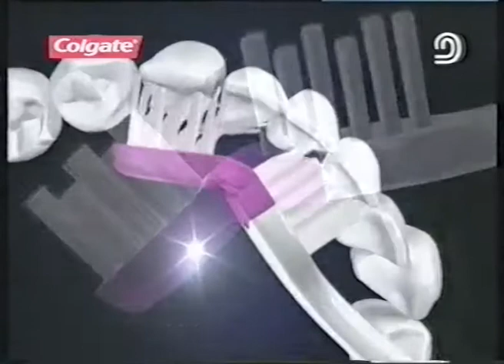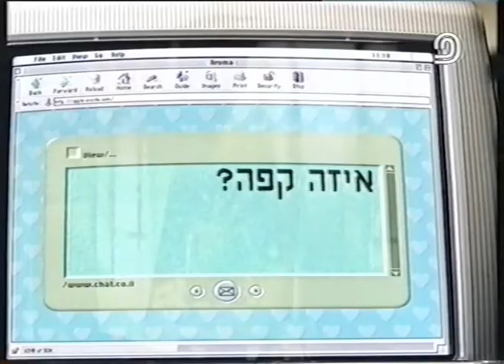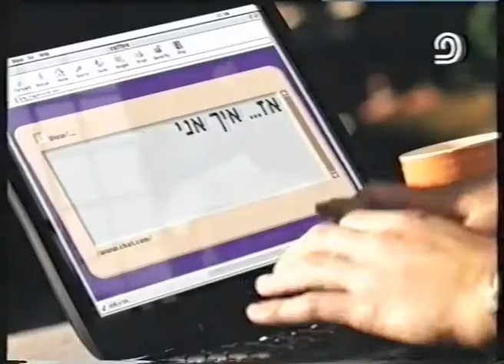פרסומות ופרומואים, ערוץ 2, קשת 1999 - 003